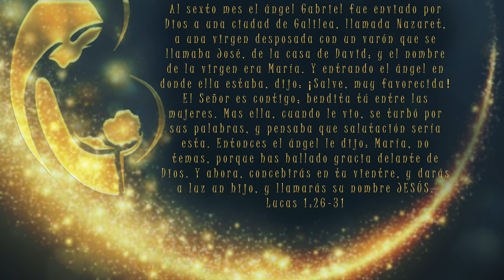Marta Chávez - La Escogida por Dios / MÚSICA CATÓLICA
La Escogida por Dios es una poesía escrita a la madre de Nuestro Señor y Salvador Jesucristo, en la cual le expreso mi profundo amor y admiración hacia Ella, por haberlo entregado todo por amor a su hijo y a la humanidad. Me encanta reflexionar en el gran ejemplo que Mama María nos deja y la Palabra de Dios se regocija en anunciar la buena noticia al mundo entero. Glorifico a Dios por su Amor infinito y le doy gracias por habernos dejado a María como Nuestra Madre.
¡Santa María de Guadalupe, Ruega por Nosotros! Amen
Agradecimientos:
Primeramente, a Nuestro Rey y Padre Celestial, quien permite que todo suceda.
¡Quiero dar un agradecimiento muy especial a Jonatan Narváez por haber producido esta alabanza con tanto esfuerzo y dedicación, y los resultados fueron bellísimos! ¡Y también a mi familia por siempre apoyarme!

Canción Compuesta por Marta Chávez
Producción Musical: Jonatan Narváez
Cámaras y dirección de Fotografía: JAC producciones